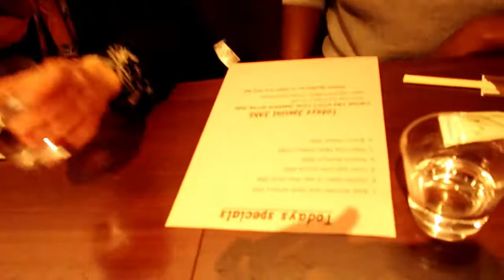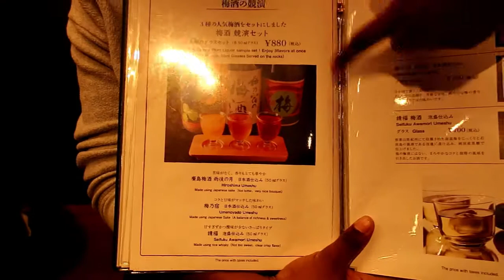VLOG JAPON 19 @ MIYA-JIMA : Vous avez créé des raptors...?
On part voler l'ADN de Godzilla sur l'île de Miya-Jima. La théorie du Chaos n'a jamais été aussi réelle.